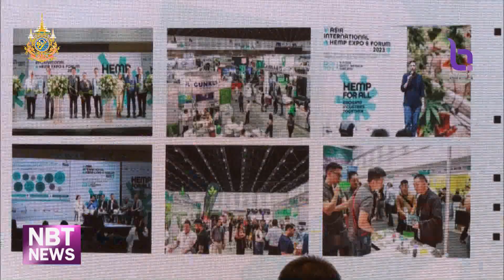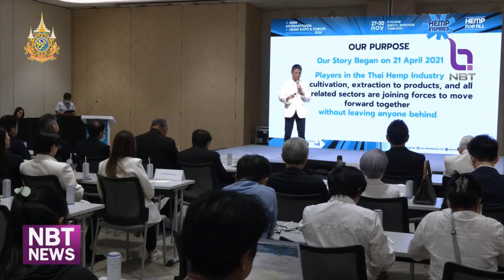ขยายโอกาสอุตสาหกรรมกัญชงไทย ข่าวค่ำ วันที่ 28 มิถุนายน 2567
มาที่การปรับตัวของอุตสาหกรรมกัญชงไทย หลังหลายประเทศในยุโรปและเอเชียปรับกฎหมายเปิดรับการใช้กัญชงมากขึ้น // พร้อมผลักดันโครงการ "เฮ็มป์ แซนด์บ็อกซ์" เพื่อลดต้นทุนการผลิตและควบคุมมาตรฐานตั้งแต่ต้นทาง